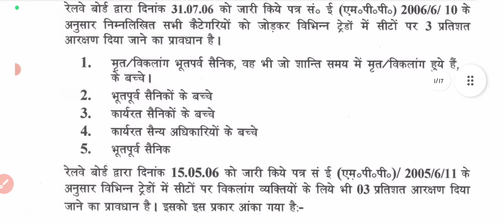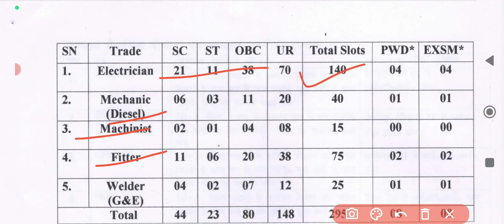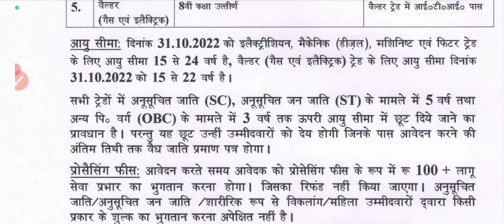railway patiala apprentice Recuerment 2022